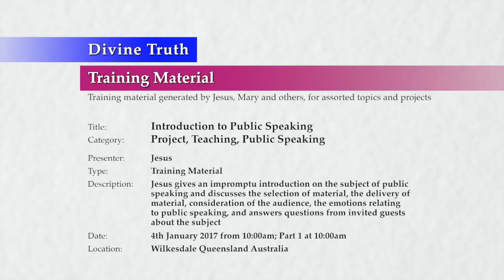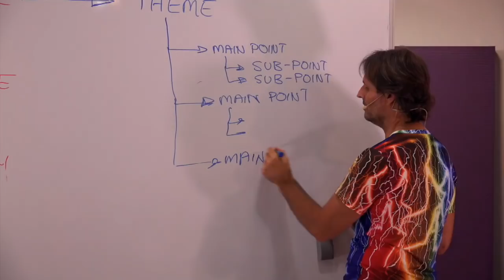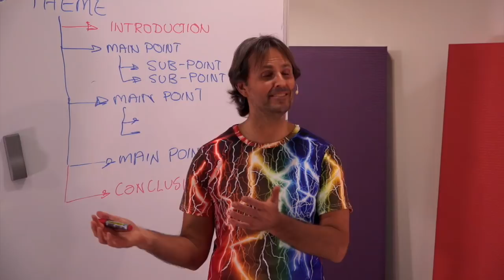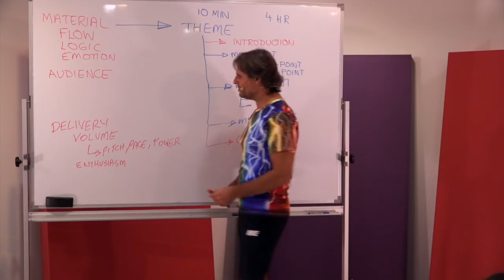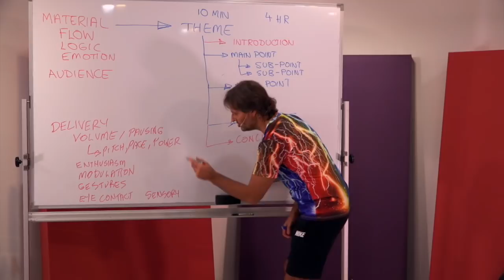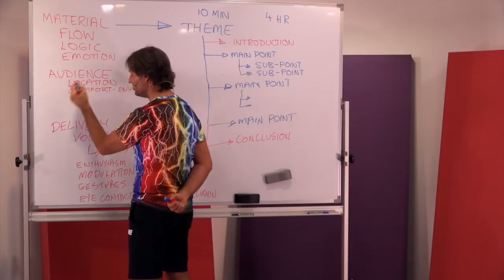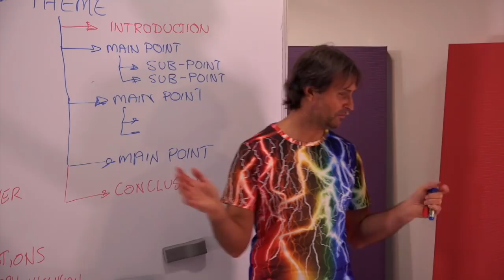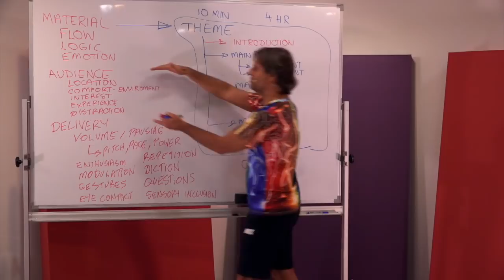20170104-1000 Introduction to Public Speaking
Theme: Introduction to Public Speaking

Location & Time: Wilkesdale, Queensland, Australia on 4th January 2017 at 10:00am; Session 1 Part 1 at 10:00am

Description: Jesus gives an impromptu introduction on the subject of public speaking and discusses the selection of material, the delivery of material, consideration of the audience, the emotions relating to public speaking, and answers questions from invited guests about the subject

Chapters:
00:00:40  Introduction to Public Speaking
00:01:59  Jesus introduces the key components in public speaking
00:04:51  Material
00:04:58    Theme
00:06:23      Main points & subpoints
00:08:13      Introduction & conclusion
00:10:55    Spacing & timing the talk
00:12:51    Understanding the structure of the presentation & knowing the material
00:14:09      Why Jesus rarely needs notes for his presentations
00:15:42      The common belief that public speaking is as stressful as the fear of death
00:16:26      Example of applying information about public speaking
00:17:25    Logical flow & emotional connection
00:19:19  Delivery
00:20:56    Volume of speech
00:21:30      Pitch, pace & power
00:21:59      Enthusiasm
00:22:46      Pausing
00:23:38      Modulation of the voice
00:24:08    Gestures
00:26:03    Voice power in the delivery of the material
00:26:50    Eye contact with the audience during the delivery of the material
00:29:02    Using illustrations to engage more senses
00:32:26    Audience participation & questions
00:34:00    Knowing your subject & not discussing material you do not know
00:34:53    Finding balance in methods for delivery of the material
00:36:44  Audience
00:37:03    Location
00:37:46    Interest & experience
00:40:22    Distractions
00:41:44    Being narcissistic when delivering material to the audience
00:43:41    When to include housekeeping
00:44:25    Consideration for all potential audiences
00:46:43  Diction is an important of delivery of the material
00:47:15  Review of the material & using repetition
00:48:56    Benefits of creating outline for presentation
00:50:28    Issues with going overtime
00:51:30    Reviewing the delivery of the material
00:52:20    Reviewing the considerations of the audience

Title: Introduction to Public Speaking
Category: Project, Teaching, Public Speaking
Presenters: Jesus
Type: Training Material
Presentation: 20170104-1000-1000-JESUS-DT-TRN-PTPUBS--Introduction to Public Speaking